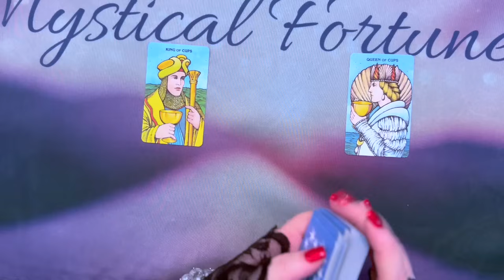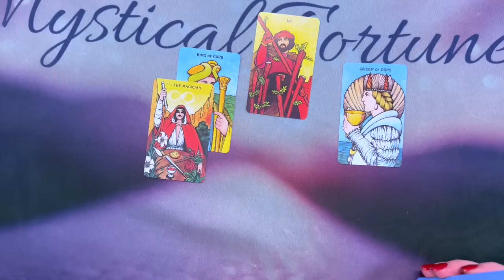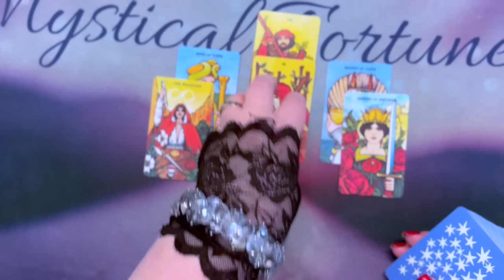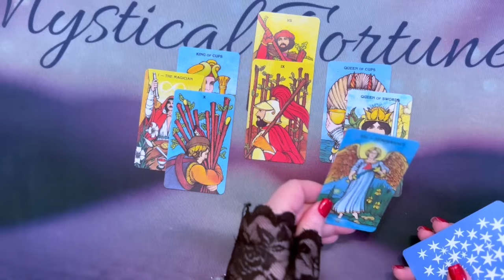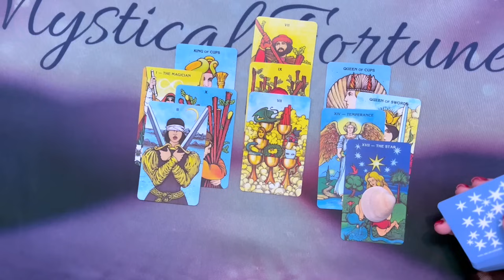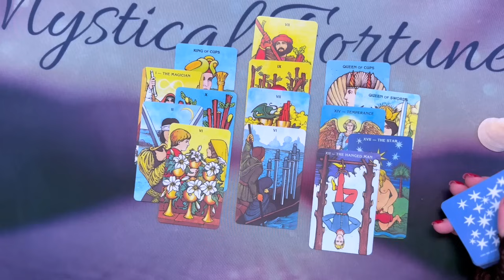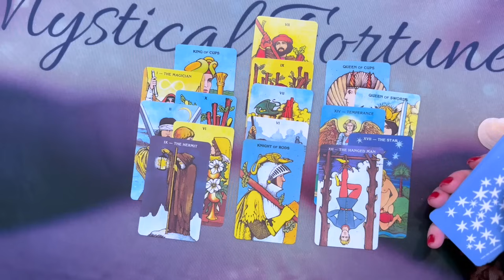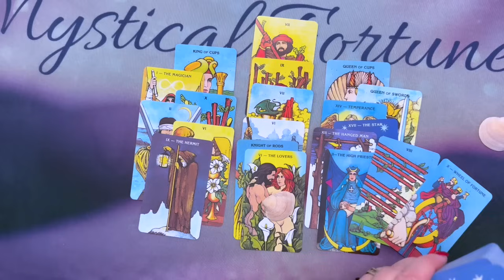❤️❤️ Valentine's Day Special Love Reading Of Famous Couples: Travis Kelce and Taylor Swift 💘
Special Love Reading For Valentine's Day Time